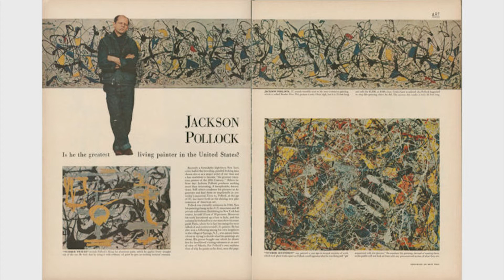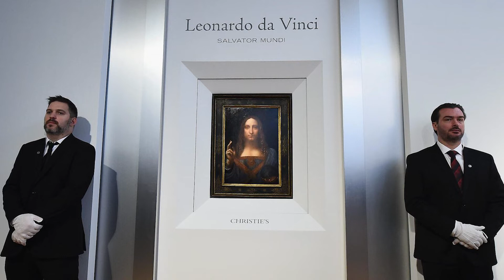Самые дорогие картины в мире. Топ 5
Сегодня наше видео посвящено самым дорогим картинам в мире, за которые их собственники не пожалели отдать сотни миллионов долларов. Возможно, вы удивитесь, что здесь нет знаменитой “Джоконды” и других великих произведений. Дело в том, что мировые шедевры часто принадлежат государственным музеям и не выставляются на аукционах. Поэтому в частных коллекциях оказываются более современные произведения. Хотя некоторые полотна прошлых веков тоже возможно приобрести за огромные деньги.

5. Джексон Поллок «Номер 17А»  - 200 млн $,
4. Поль Гоген «Когда ты выйдешь замуж?»  - 210 млн $,
3. Поль Сезанн «Игроки в карты» - 250 млн $,
2. Виллем де Кунинг «Обмен» - 300 млн $,
1. Леонардо да Винчи " Спаситель мира" - 450 млн $